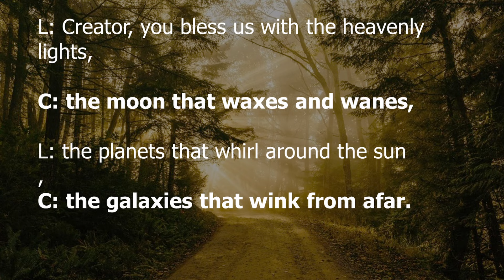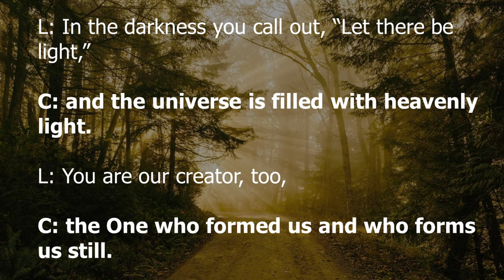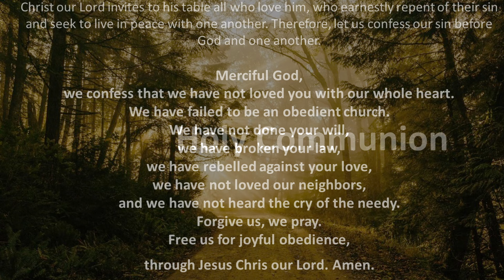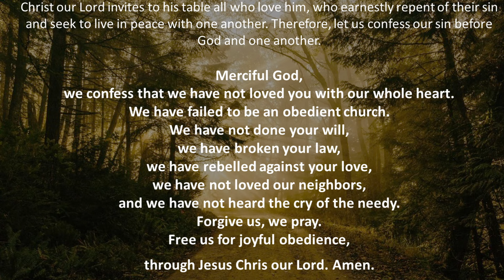What is Needed to Produce God's Righteousness?| Hyde Park Bethlehem UMC